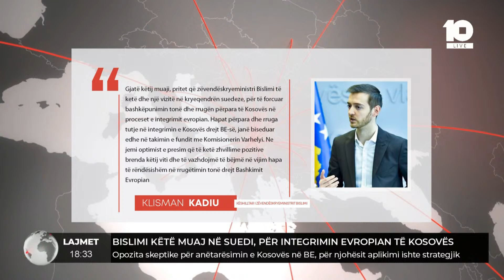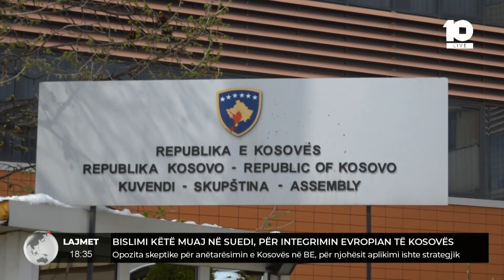Bislimi këtë muaj në Suedi, për integimin evropian të Kosovës